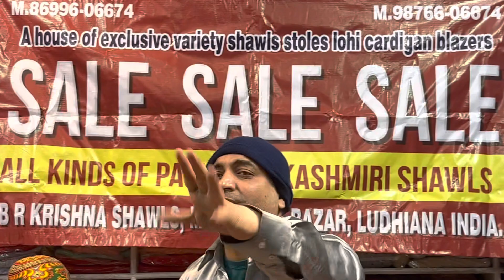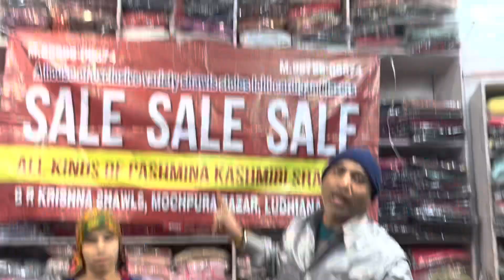Bordertaste pashmina only in kashmirikani 7696516674 bordervariety fancy branded shawls only at B R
B R Krishna Shawls offers a great deal for online customers to order trending clothes from home at a reasonable price.

The above articles shown in this video are from the premium fine woolen best quality Kani powerloom shawls With ZARRI suitable for winter seasons.

at
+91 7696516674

📝*TERMS & CONDITIONS* 📝